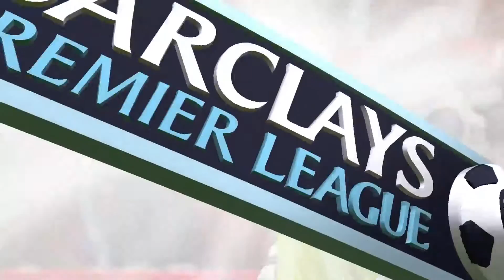FIFA 16 KARRIERE #13 - SOUTHAMPTON FC | FIFA 16 Karriere Leicester City | HSPLP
▬ Günstige Coins, Keys & Gamecards bei MMOGA ▬

«FIFA 16»
SPORTSPIEL von EA
Die Offizielle HOMEPAGE von EA:

Kommentiertes Gameplay von HSPLP (2015)
► KONTAKT MIT MIR:

♠ STEAM/ORIGIN: HSPLP
Mein PC:

► Windows 8.1
► Intel(R) Core(TM) i7-4790 CPU 3.6 GHz
► 16GB RAM
► 64-bit

• Schnitt: Adobe Premiere Pro CC
• Aufnahme: OBS/Audacity/Kamera
• Thumbnail/Design: Adobe Photoshop CC